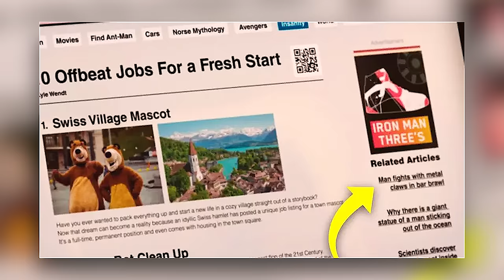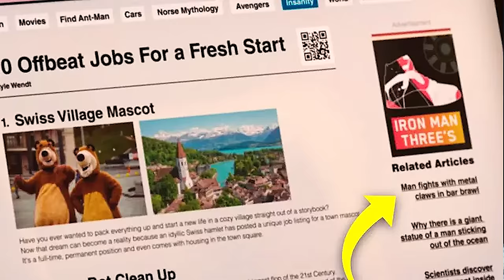10 X-Men We Want to See in the MCU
We're breaking down our list of the X-Men Characters we most want to see brought to the MCU!

Variant has joined forces with Charity Water to bring life sustaining clean water to 100 people in Zimbabwe! And you can help us reach our goal of $5k to change lives for the better: Click here to Partner with us